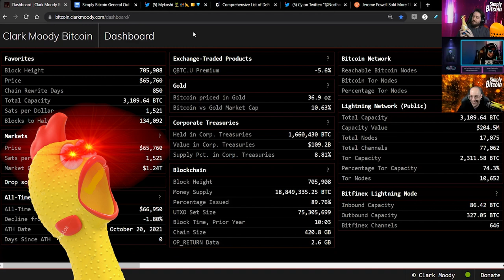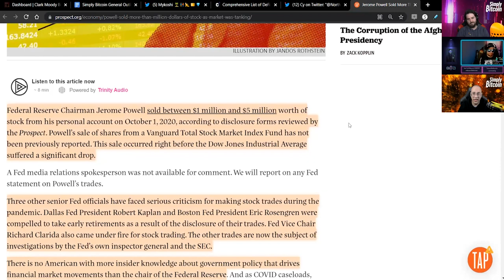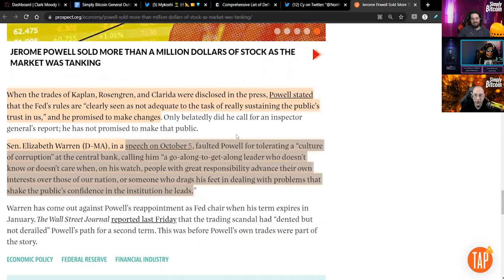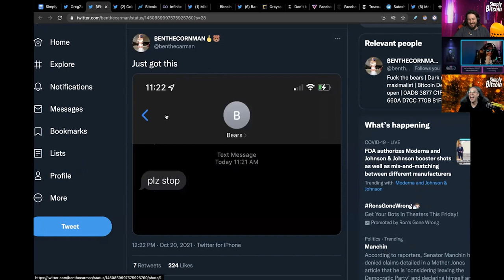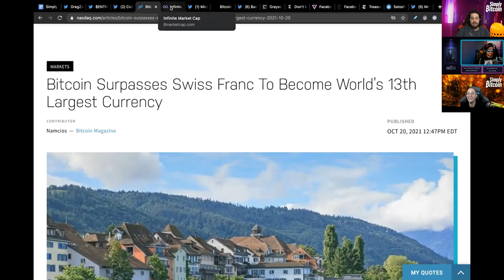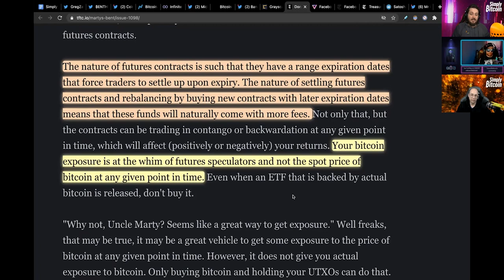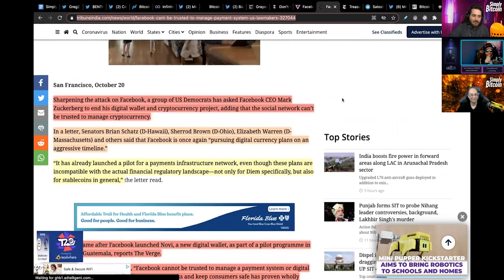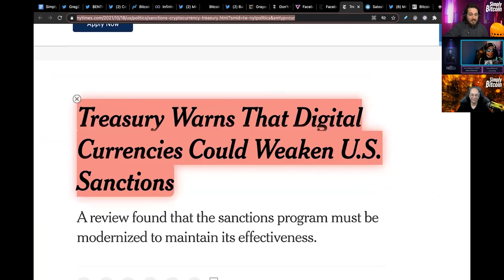Facebook Copies Jack Maller's Bitcoin Strike in Guatemala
Recap of everything Bitcoin for Oct 20th, 2021
► Facebook launches Novi, a new digital wallet that copies Jack Mallers Bitcoin’s Strike. US Democrats ask CEO Mark Zuckerberg to end his digital wallet / crypto project, stating these social networks can’t be trusted.

► Join us today discussing why  you shouldn’t buy Bitcoin ETF’s. Essentially you are selling future contracts and rebalancing by buying new contracts with later expiration dates - so you are betting for the future price.

► Bitcoin becomes the world’s 13th largest currency, it surpasses the swiss franc.

► Federal Chairman Jerome Powell sold more than a million dollars worth of stocks from his personal account as the market was tanking on October 1, 2020 right before the Dow Jones Industrial Average suffered a huge drop.

✔ Bitcoin 2022 Conference
► Bitcoin 2022 Conference is coming back to Miami, celebrating over 4 days of Bitcoin-only speakers from April 6th to April 9th. Come meet the plebs in meat space.

✔ Citadel21:
► A Bitcoin cultural zine. Bitcoin culture is rich and varied. It contains a multitude of voices, opinions and flavors. Together they form what is seemingly chaos, but with an abundance of signal. Citadel21 aims to curate this chaos and put some of the best, coolest and weirdest pieces of raw signal on display. Get the latest copy of Citadel 21 while supplies last only 1000 of each volume are made.

✔ Pirate Hash:
► "Bitcoin related products: experimental, on-going, or for sale. Buy if you want to support the projects, or if you would like to own any of the products themselves. They were only created because I thought it would be interesting to have something like it myself."

► We are a proud supporter of Bitcoin only businesses.

Timecodes:
0:00 - Intro
0:28 - Bitcoin Stats
3:59  - Daily Fail
15:48 - Meme Review
19:48 - BTC Daily News
41:16 - Software Release